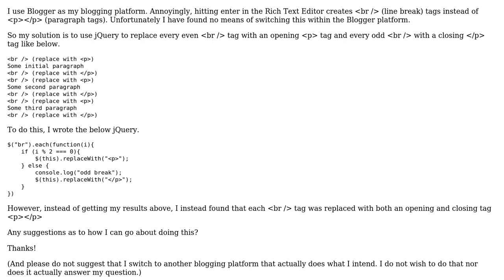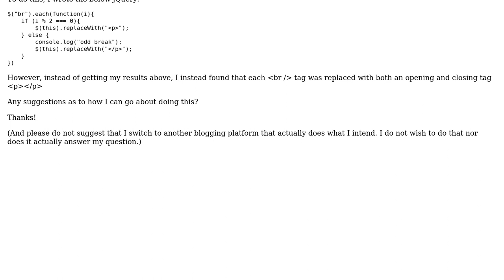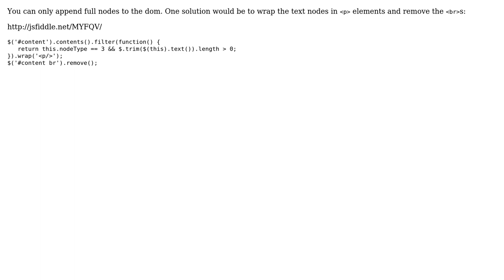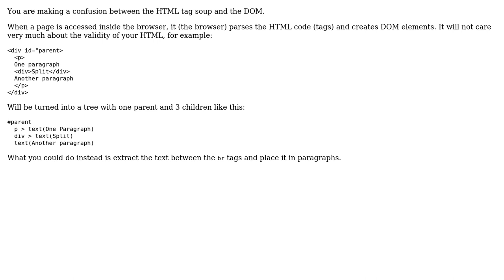Replace DOM Element with Opening Tag Only (or Closing Tag) (3 Solutions!!)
Replace DOM Element with Opening Tag Only (or Closing Tag)

With thanks & praise to God, and with thanks to the many people who have made this project possible! | Content (except music & images) licensed under CC BY-SA | Music | Images & others | With thanks to user Tibos user Merlin -they-them user Jason P user IceCreamYou and the Stack Exchange Network Trademarks are property of their respective owners. You are responsible for your own actions.